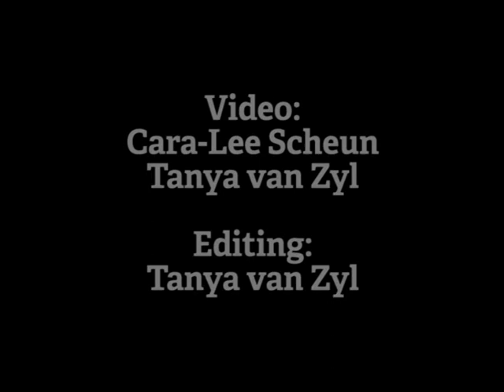Christopher Panayiotou bail hearing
Christopher Panayiotou, who is charged with the murder of his wife Jayde, appeared in the North End Magistrates Court again today for his bail application. The case has been postponed to June 4 when Magistrate Abigail Beeton will rule on the bail hearing.